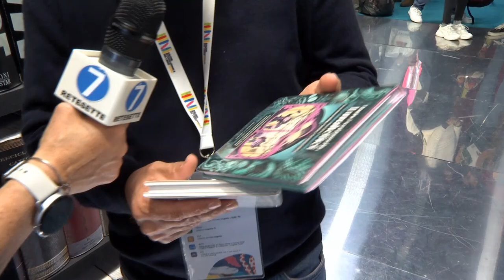Dario Vergassola - Salone del Libro 2024